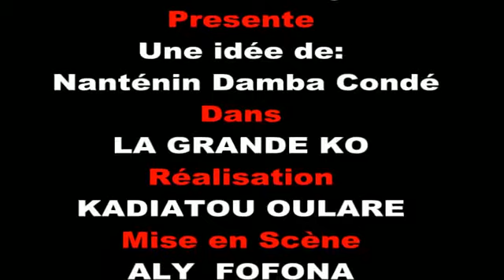La Grande Ko EP 3 Nouveau Film Guinéen Version Malinké